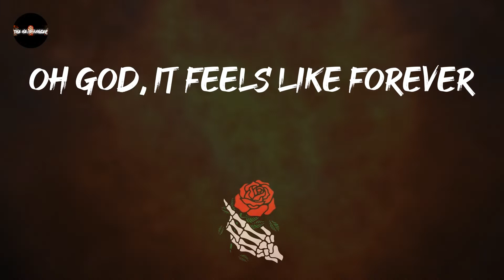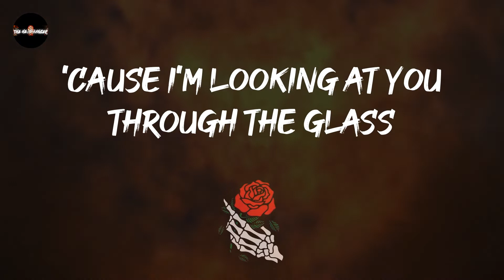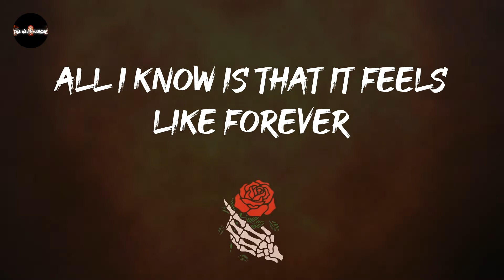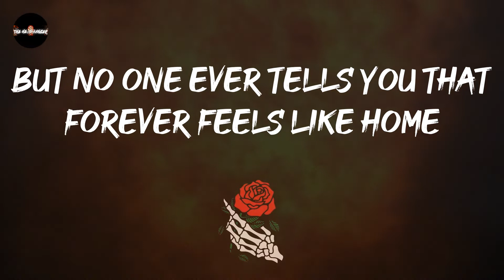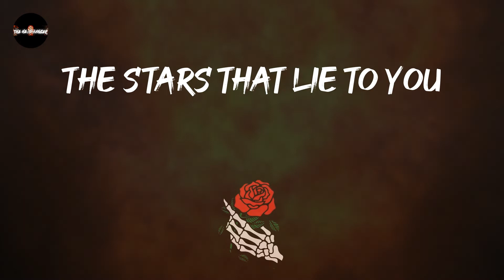Stone Sour - Through Glass (Lyrics)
one to turn way up: Through Glass - Stone Sour

Through Glass - Stone Sour lyrics:
I'm looking at you through the glass
Don't know how much time has passed
Oh God, it feels like forever
But no one ever tells you that forever feels like home
Sitting all alone inside your head
'Cause I'm looking at you through the glass
All I know is that it feels like forever
When no one ever tells you that forever feels like home
How do you feel? That is the question
But I forget, you don't expect an easy answer
When something like a soul becomes initialized
And folded up like paper dolls and little notes
You can't expect a bit of hope
And while you're outside looking in
Describing what you see
Remember what you're staring at is me
How much is real? So much to question
An epidemic of the mannequins
Contaminating everything
When thought came from the heart
It never did right from the start
Just listen to the noises
(No more sad voices)
Before you tell yourself
It's just a different scene
Remember it's just different from what you've seen
And all I know is that it feels like forever
And it's the stars
The stars that shine for you
The stars that lie to you
Who are the stars
Who are the stars they lie